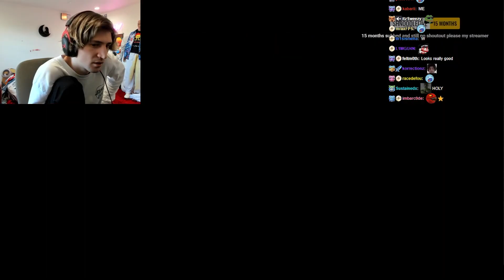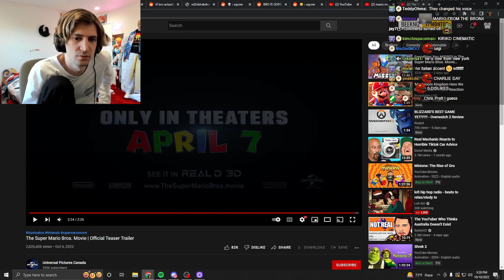xQc reacts to The Super Mario Bros Movie Trailer with chat